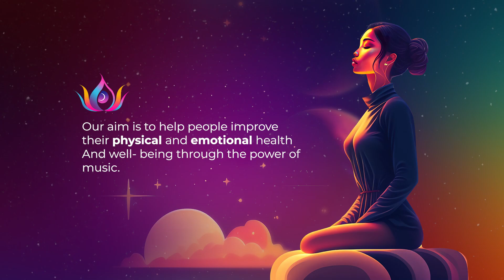Lung Healing Frequency: 880 Hz; Binaural Beats For Lung Healing; Frequency Of Breathing Enhancement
Original Track Name:- Lung Healing Frequency

There are no side effects to listening to "Binaural Beats" but tone level should not cross above 85 decibels which may lead to loss of hearing in the long run. Also people who suffer from seizures should not listen to binaural beats because it can increase the chance of having seizure, due to brain wave change.

- Promotes creativity.
- Heals pain.